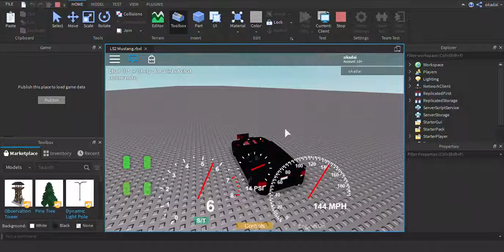Mustang Test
746 Horsepower
Drag-Ish Tune
Supercharged @19.3psi